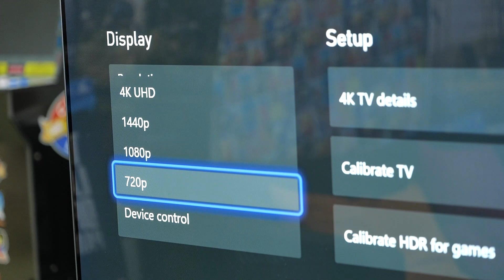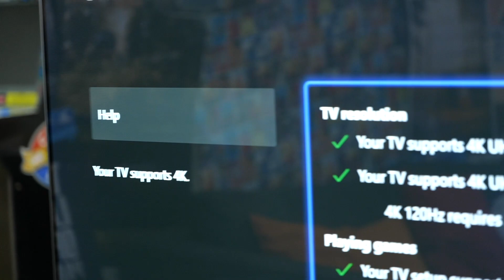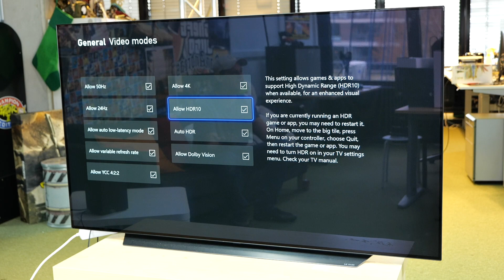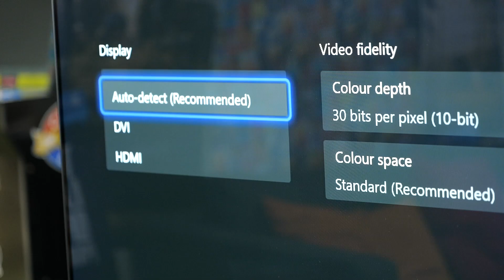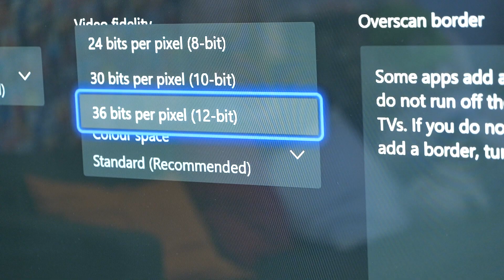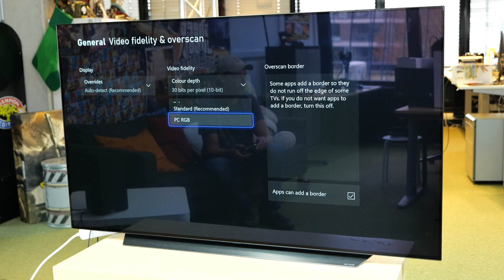Dit zijn de beste Xbox-instellingen voor je TV!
Dus jij hebt een Xbox Series X kunnen scoren? Van harte! Hartstikke mooi zo'n nieuwe console die het beste uit je 4K-televisie kan halen, maar daarvoor moet je natuurlijk wel de juiste instellingen hebben. Welke instellingen dit zijn en wat ze precies allemaal voor jou ervaring gaan doen, dat neemt Florian nu allemaal met je door!

Hoofdredacteur PU Magazine: Wouter Brugge
Video Producer: Enno de Graaf
Business Manager: Martijn Kollau
Account Manager: Michiel Kramer
Freelance Editor: Luuk Hijne
Video Stagiaires: Frank van der Pijl en Maarten van Steijn
Redactie Stagiaires: Rodney Feteris en Ruan Moleman